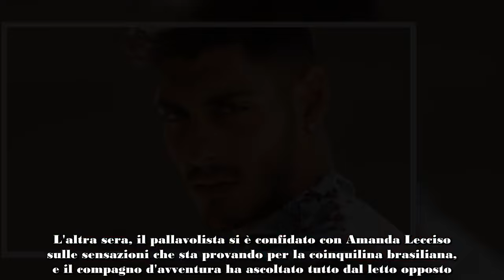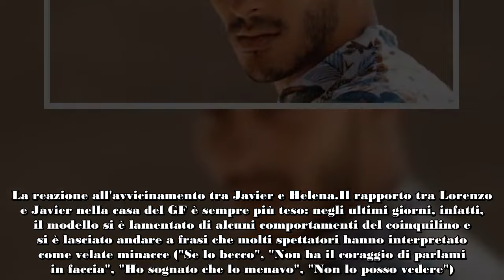GF, Javier si confida con Amanda sul rapporto con Helena Lorenzo origlia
I fan del Grande Fratello hanno notato una certa insofferenza da parte di Lorenzo Spolverato nei confronti della possibile nuova coppia della casa: da quando Helena Prestes si è avvicinata a Javier Martinez, il modello ha avuto atteggiamenti che fanno pensare che possa essere geloso. L'altra sera, il pallavolista si è confidato con Amanda Lecciso sulle sensazioni che sta provando per la coinquilina brasiliana, e il compagno d'avventura ha ascoltato tutto dal letto opposto.